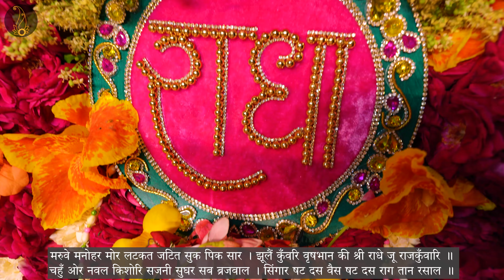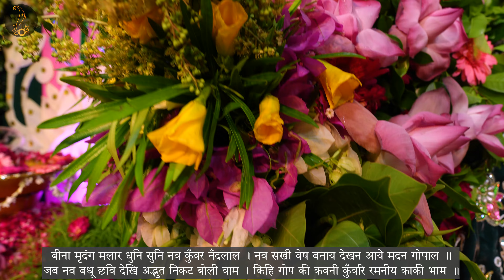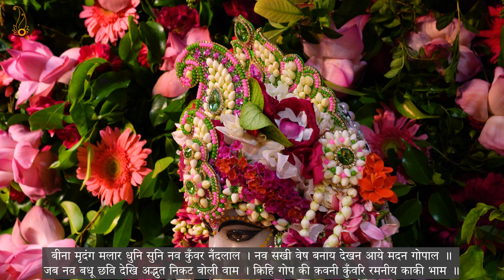सुरँग हिंडोरना माई श्री वृषभानुजू के धाम // झूलन के पद // 10-08-24